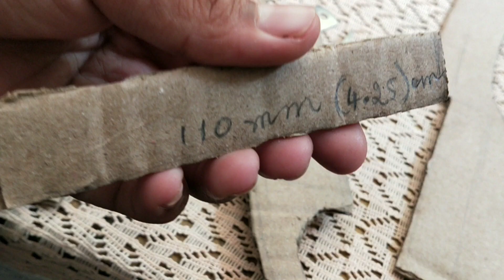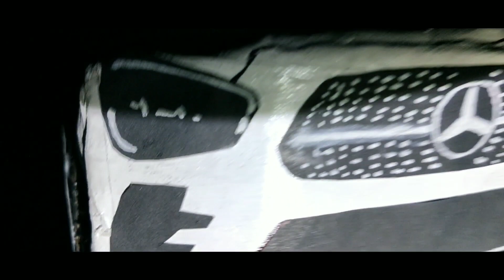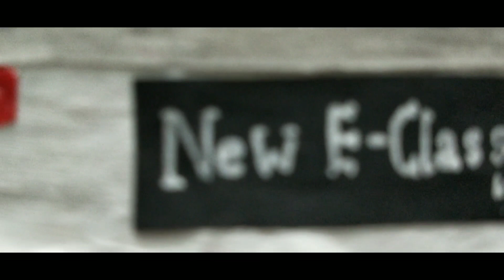How to Make Car from Cardboard|Mercedes Benz E Class!